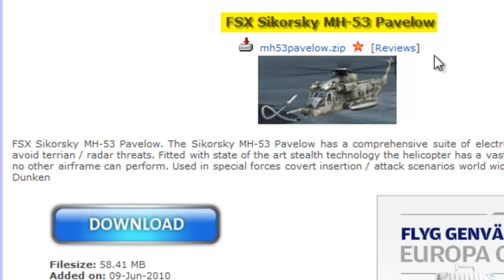FLIGHT SIMULATOR X 2012 - Sikorsky MH-53 Pavelow - FREE HELICOPTER ADDON!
Sikorsky MH-53 Pavelow is a big helicopter for flight simulator x. You can now download this addon totally for free.

To download you have to register, but that is free also!

If you like this video pleas rank an sub!  ;)